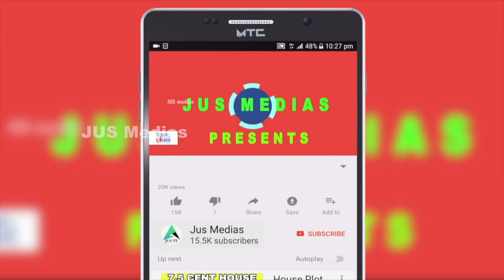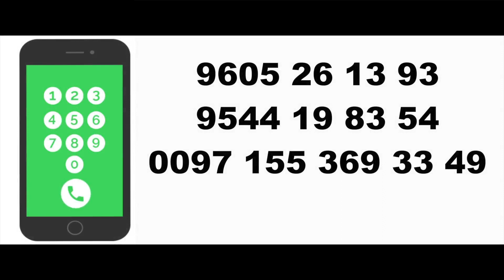Plot for Sale In Alappuzha |Cherthala |House plot Sale In Alappuzha | Residential Plot Sale | Kerala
Plot For Sale In Alappuzha
Near Cherthala
47 Cent plot
65 cent plot Sale
For more details
Owner Name : Mr Moncy
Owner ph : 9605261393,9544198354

Published by

JUS MEDIAS
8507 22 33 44